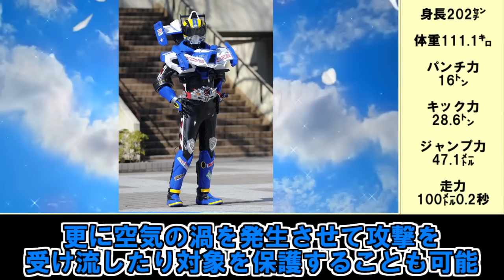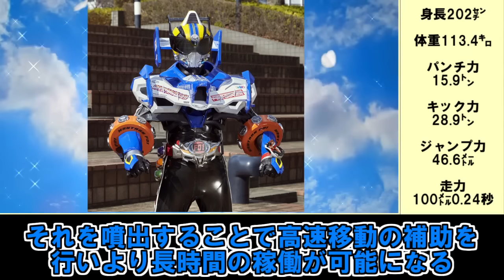【肉体ダメージ甚大！】高熱の赤、高速の青！仮面ライダー中間フォームをゆっくり雑談解説 Part６【ゆっくり解説】【特撮】